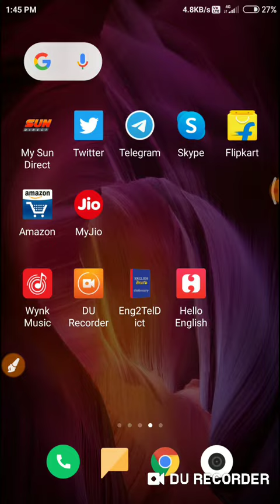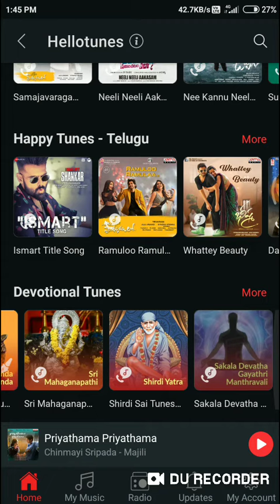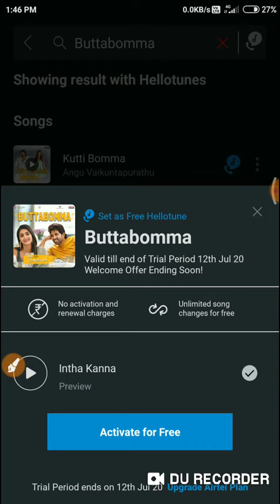How to set free Airtel caller tune or helloTune